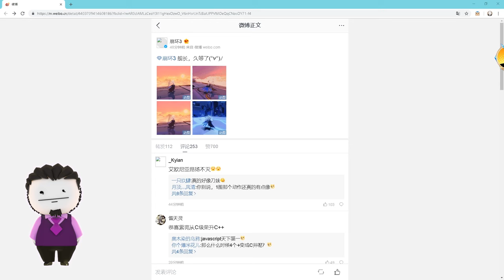Honkai Impact 3 -Primeros move sets de la Augment Core de Teri Teri: Twilight Knight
Mi Discord ID:
FedeXX58#2473

Plataforma de streaming violeta:
FedeXX58v2

Idea del personaje de FedeXX58 en cualquiera de sus aspectos:
FedeXX58

Creador del chibi 2D:
Jordan Biglieri